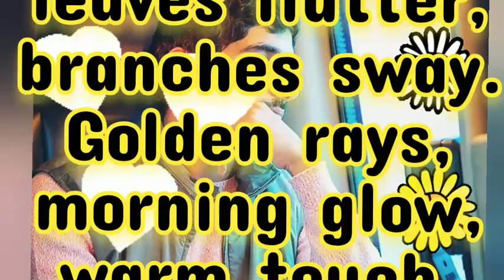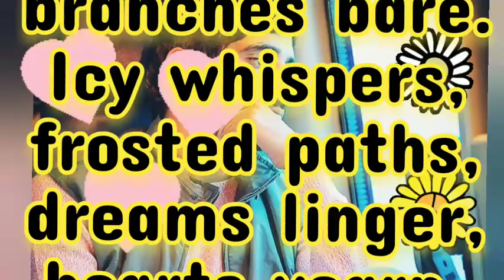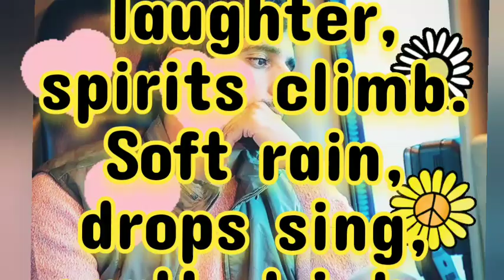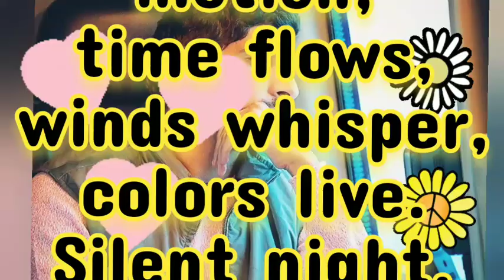Romantic World Where Every Moment is a Whisper of Forever | Fazza poems | my fazza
English Poetry
Poetry Lovers
Poetry Community
Love Poetry
Romantic Poetry
Sad Poetry
Lofi Poetry
Poetic Expressions
Modern Poetry
Poetry Vibes
Poetry of the Day
Emotional Poetry
Short Poetry
Deep Poetry
Inspiring Poetry

faz3
fazza
fazza poems
hamdan fazza
fazza song
fazza poem
fazza wife
fazza hamdan
fazza english
prince fazza
sheikh hamdan
prince hamdan
prince family
dubai prince
English poetry
love poetry